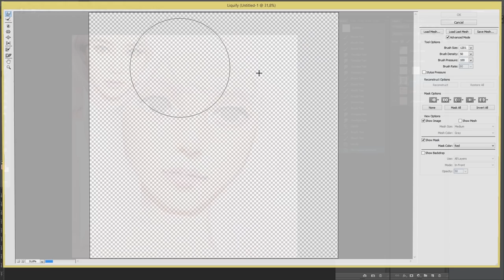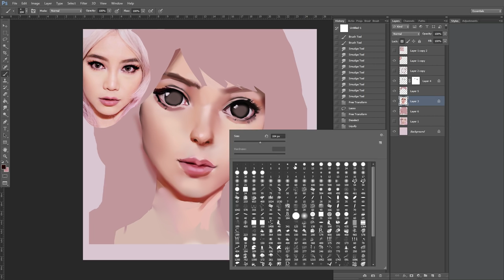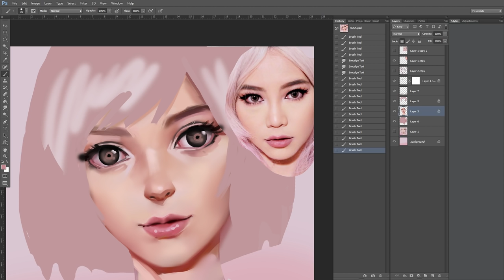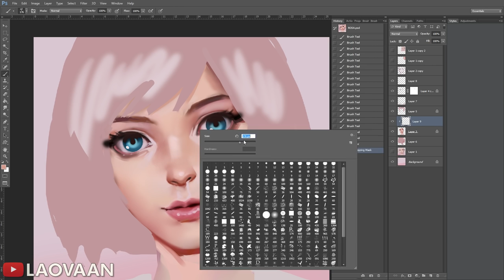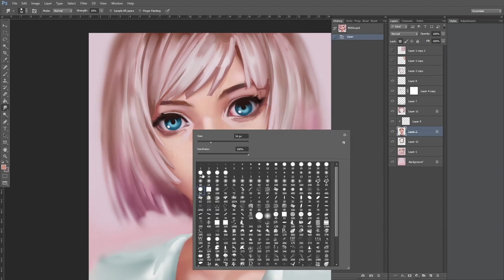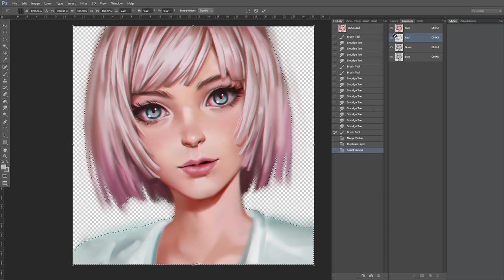【DIGITAL ART】Inspired by SICHENMAKEUPHOLIC